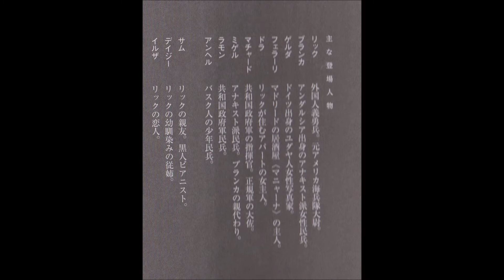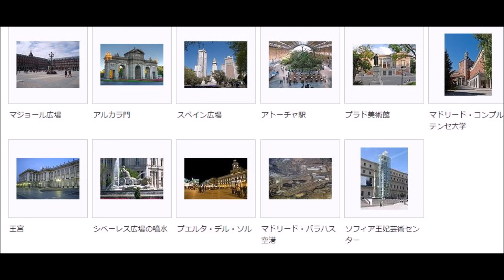太陽の門（朗読） 17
いつもご視聴いただきまして、ありがとうございます。
私の誕生日に沢山のお祝いメッセージをいただきまして、ありがとうございました。

独居老人でステイホームのご時世になり、声を出さなくなりましたので、友人に勧められて朗読を日課にしています。

「太陽の門」は、日経新聞に連載されていた小説で映画「カサブランカ」の前日談がストーリーになっています。

M1911は、ジョン・ブローニングの設計に基づき、アメリカ合衆国のコルト・ファイヤーアームズ（コルト）社が開発した軍用自動拳銃である。
1911年の制式採用から1985年までの間、アメリカ軍の制式拳銃として第一次世界大戦、第二次世界大戦、朝鮮戦争、そして、ベトナム戦争で用いられた。
「コルト・ガバメント（Colt Government）」の通称でも知られており、民間向けモデルの1つ「ガバメント・モデル（官給型）」に由来する
（本国アメリカでは通常、ナインティーン・イレブンと呼称される事が多い）兵士の間では「ハンド・キャノン」の愛称で呼ばれたこともある[1]。

アメリカ合衆国の進出（1909年 - 1933年）

アメリカ海兵隊を撤退に追いやったアウグスト・セサル・サンディーノ（中央）。現在もニカラグアの国民的英雄となっている。
詳細は「アメリカ合衆国のニカラグア占領（英語版）」を参照

セラヤ失脚後は様々な政権が入れ替わり立ち替わりし、ブライアン・チャモロ協定（スペイン語版、英語版）が結ばれるとようやく建国当時からパナマ案と並んでの候補だった、
中米地峡運河建設のニカラグア案が正式に放棄されることになった。

1927年、自由党のホセ・マリア・モンカーダ（スペイン語版、英語版）らが保守党のアドルフォ・ディアス（スペイン語版、英語版）政権に対しての
内戦（英語版）を始めた。

この内戦はすぐに停戦してしまったが、停戦後再びアメリカ海兵隊が上陸してくると自由党軍のアウグスト・セサル・サンディーノ将軍だけは停戦に応じず、
選挙監視を行うために駐留していたアメリカ海兵隊（占領軍）をニカラグア国民主権防衛軍で攻撃した（サンディーノ戦争）。
サンディーノ戦争はラテンアメリカ諸国の支援を受けての、世界初の近代的なゲリラ戦争となった。
アメリカ海兵隊は被害を恐れ、国家警備隊（スペイン語版、英語版）を養成し、海兵隊と共に国家警備隊がサンディーノ軍とジャングルの中でゲリラ戦を行うことになった。
しかし、お互い決め手に欠けたまま時間だけが経ち、遂に選挙監視の任務が終わったこと、世界恐慌の影響でニカラグアに駐留する費用も惜しくなったことなどを原因に1933年、
アメリカ海兵隊が撤退してサンディーノ戦争は終結した。

しかし翌1934年、サンディーノは国家警備隊隊長アナスタシオ・ソモサ・ガルシアに暗殺され、1936年にソモサはクーデターを起こして大統領となった。
こうして以降のニカラグアは1936年から1979年まで43年に及ぶソモサ王朝の支配が続くことになった。

なお、日本とは、1935年に堀義貴初代駐ニカラグア日本公使が着任し、正式に外交関係が成立した[2]。